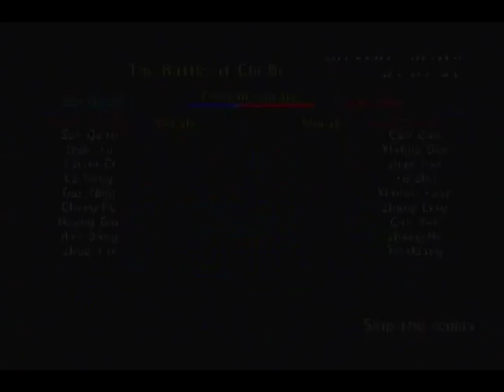Dynasty Warriors 2 #108 - Smooth Sailing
Welcome everyone to the 108'th episode of Dynasty Warriors 2! In this episode we continue on with Sun Quan's story mode with the battle of He Fei to begin with. We do battle with Cao Cao and his army for the final time ever in this long, hard-fought Let's Play... And it doesn't end well for Cao Cao. Then we head over to the battle of Yi Ling for our FINAL battle... to be concluded in the next episode.